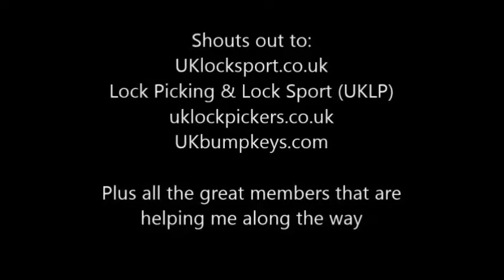chinese padlock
Shouts out to:
UKlocksport.co.uk
Lock Picking & Lock Sport (UKLP)
uklockpickers.co.uk
UKbumpkeys.com